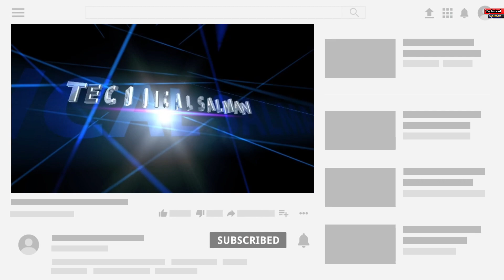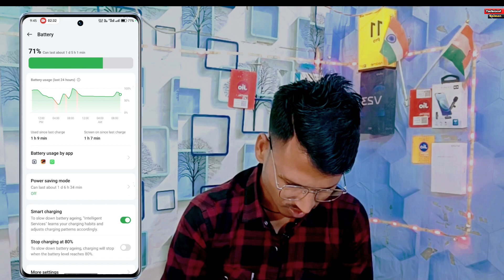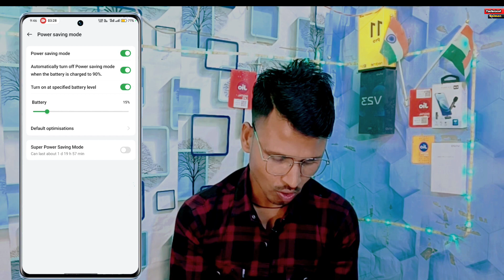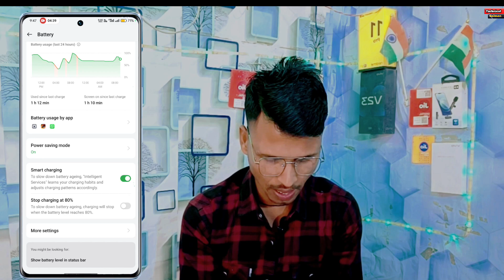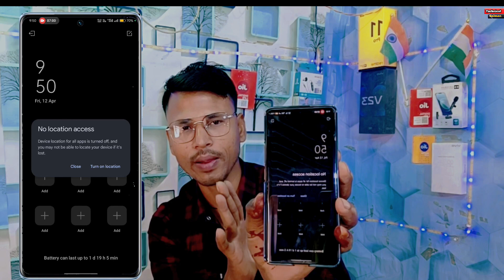Realme 11/ 11X 5G Battery 🔋 Power Saving Mode | How To Fix Battery Draining Problem in Realme 11 5g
Realme 11/ 11X 5G Battery 🔋 Power Saving Mode Setting
Battery Usage 5 Top Setting in Realme 11/11x
Realme 11 5g battery power saving mode on kaise kare
realme 11 increase power saving mode
realme 11x fix super power saving mode problem
realme 11x battery draining problem
how to fix battery draining problem in realme 11x
realme 11 me battery life kaise extend kare
realme 11 me battery life kaise badhaye
Battery backup Kaise Badhaye in Realme